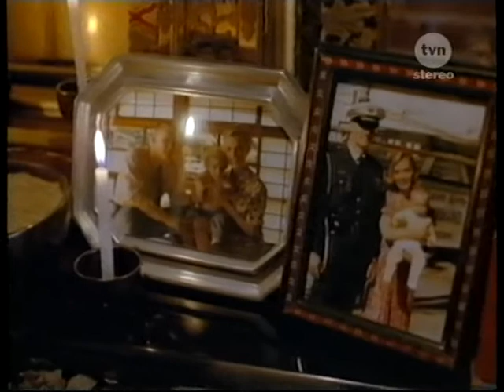Ostry poker w Małym Tokio TVN Jacek Brzostyński